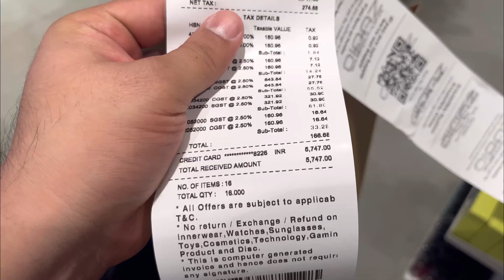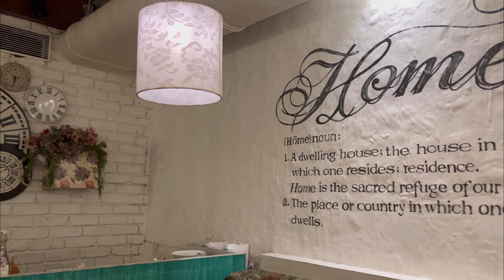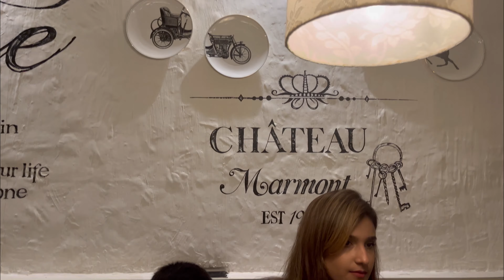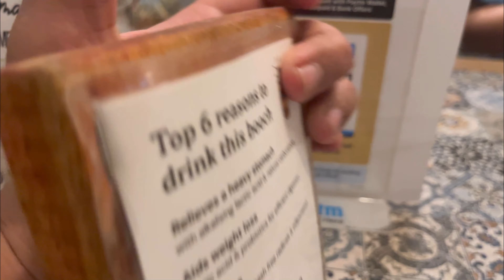39th Vlog: ₹6,000 ki shopping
Join us on a thrilling day filled with excitement! From an incredible ₹6,000 shopping extravaganza to catching the latest Tiger 3 flick, topped off with a delightful dinner at Grandmama's Cafe. Don't miss out on this fun-filled vlog adventure!